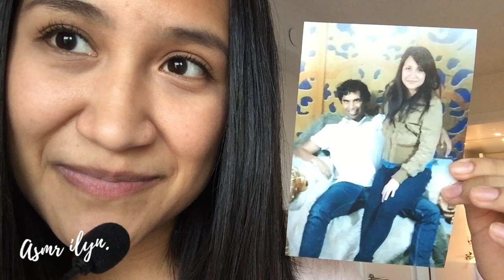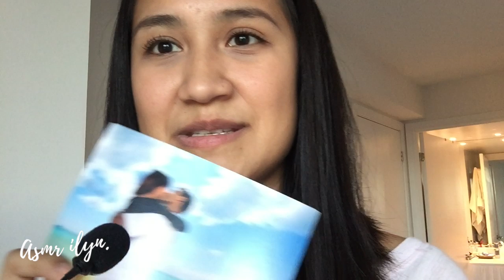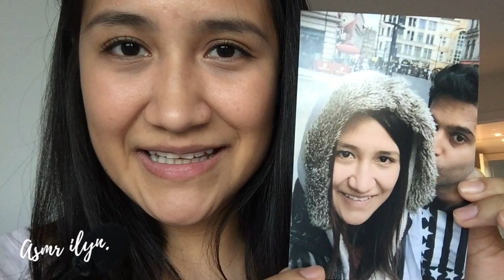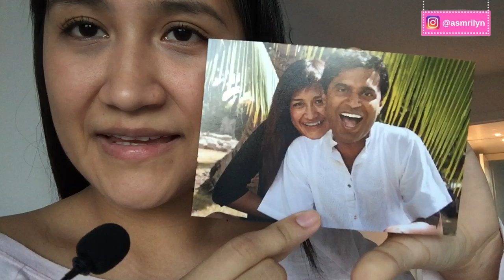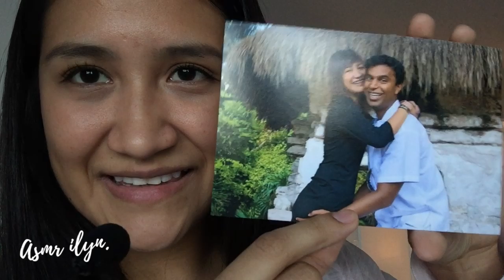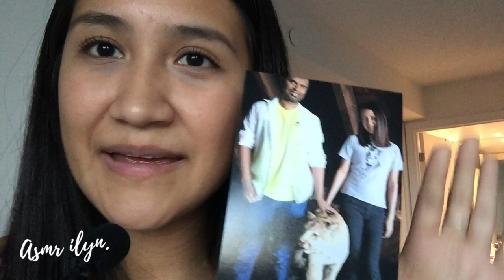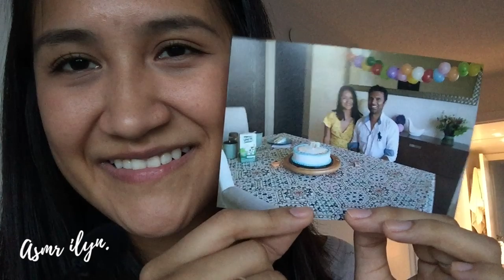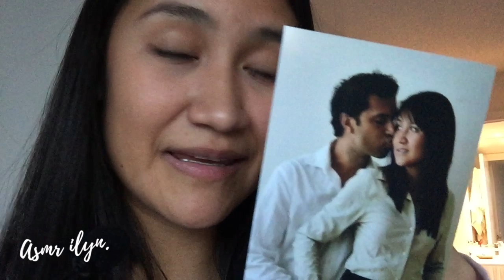ASMR STORYTIME CON FOTOGRAFÍAS / ASMR EN ESPAÑOL / SUSURROS ~ASMRILYN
🎤Que microfono uso?

🇲🇽Mexico CDMX

Dónde vivo actualmente?
Canada

A que me dedico?
Soy Programador y Tutora de Español en italki